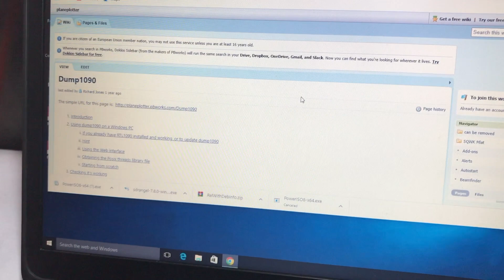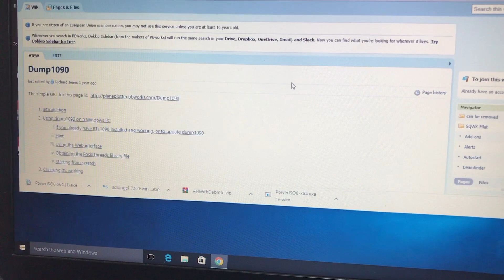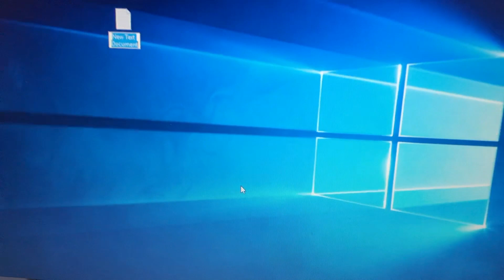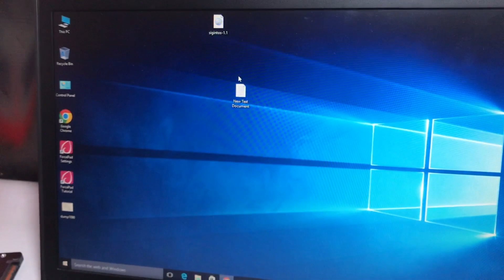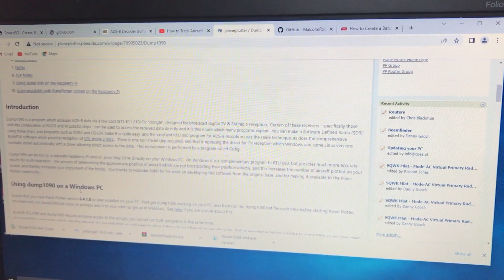How to Make ADS-B Batch file for DUMP 1090 Windows For Airplane Tracking.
How to Make Batch File in Windows

Open Notepad

Type following
@echo (to start the batch file)
dump1090.exe  --interactive  --net  --net-beast  --mlat  --gain -10
Pause